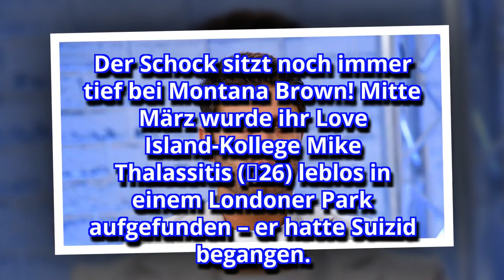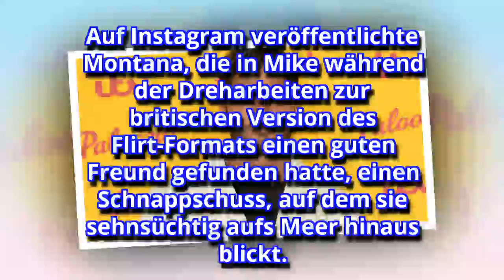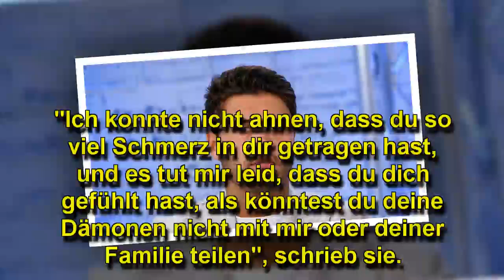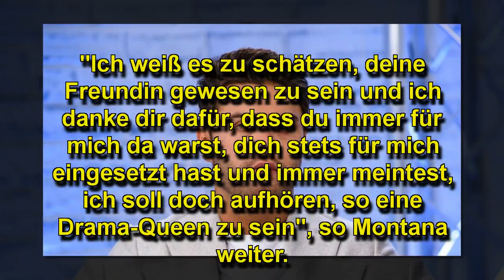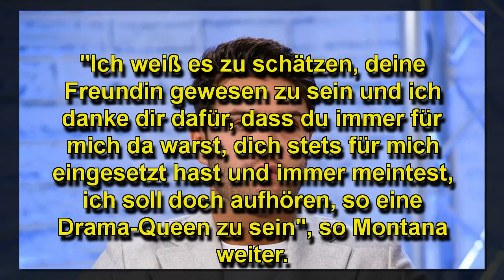"Love Island"-Mikes Beerdigung: Bewegende Rede von Co-Star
Der Schock sitzt noch immer tief bei Montana Brown! Mitte März wurde ihr Love Island-Kollege Mike Thalassitis (✝26) leblos in einem Londoner Park aufgefunden – er hatte Suizid begangen. Vergangenes Wochenende wurde der Brite beigesetzt. Um ihm die letzte Ehre zu erweisen, kamen auch seine Reality-Freunde zur Trauerfeier. Montana hielt sogar eine rührende Rede – einen Auszug ihrer emotionalen Laudatio veröffentlichte die Kuppel-Kandidatin jetzt sogar im Netz!